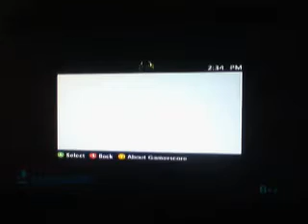Aliens Colonial Marines Part 5 - The Raven [Xbox 360]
Aliens Colonial Marines belongs to SEGA and Gearbox

Xbox: Survivor976
Steam: Survivor976